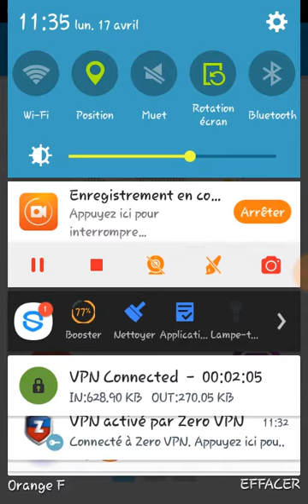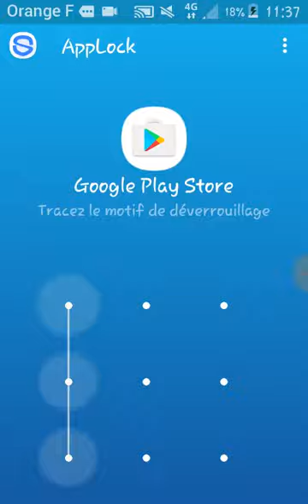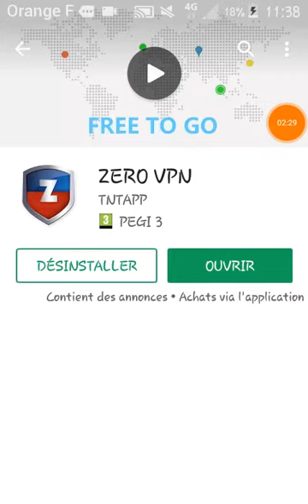AVOIR DE LA 4G SANS DEPACER SON FORFAIT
Ouverture de coffre clash Royal ET je vous parle du printemps de bourges.
Le site du printemp de bourges:
PRINTEMPS-BOURGES.COM
FNAC.COM Soprano non complet.